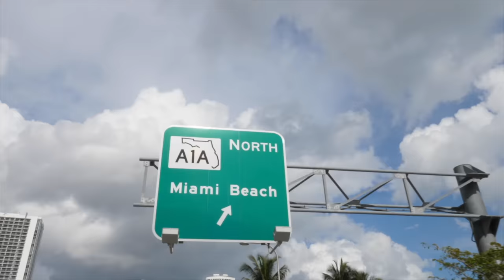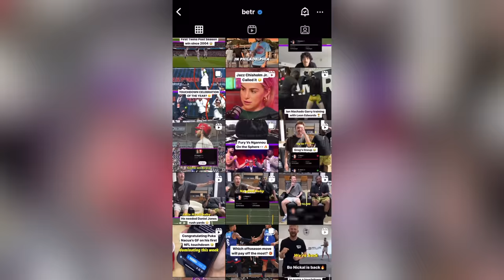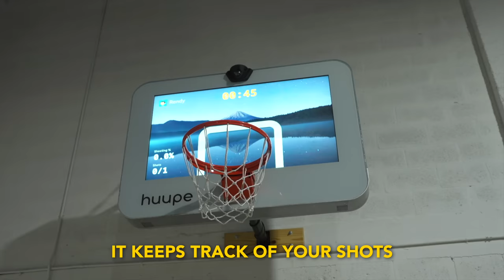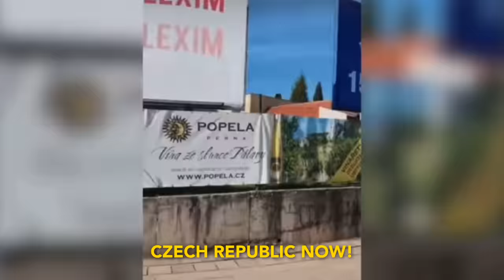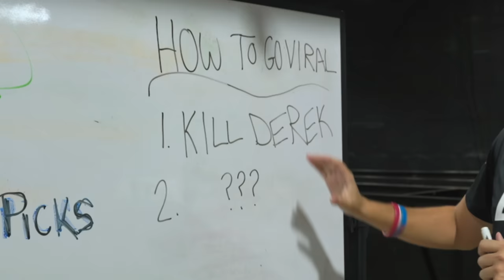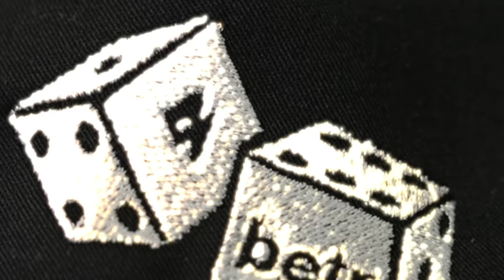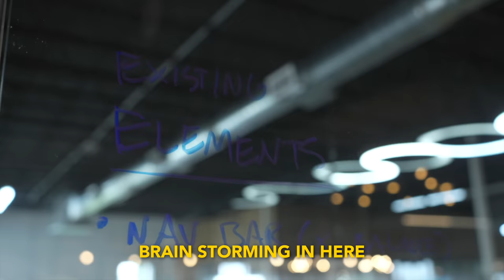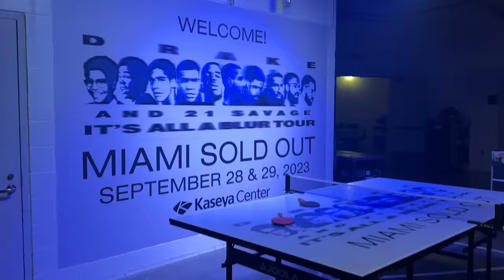The $5,000,000 Betr Warehouse Reveal!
Jake Paul shows his NEW $5,000,000 Betr Warehouse in Miami Florida, attends Drake's concert with Swae Lee and helps employee Derek in a crazy sparring session!

Must be 21+ Always gamble responsibly. Gambling problem? Call 1-800-Gambler. T’s and C’s Apply

Get Look Alive (feat. Drake) by BlocBoy JB, Drake and over 1M + mainstream tracks License ID: NwyDPaJpy6e